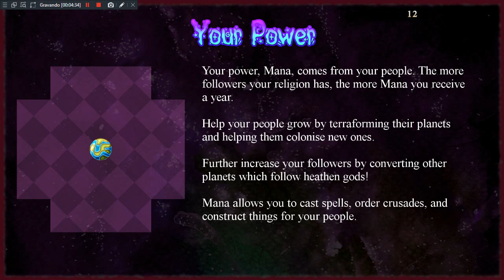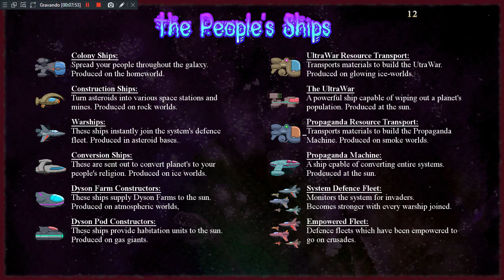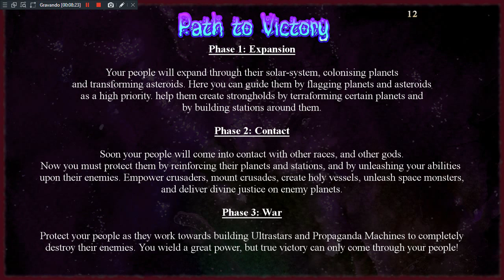Gods of Havoc: Into the Void - Gameplay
chato